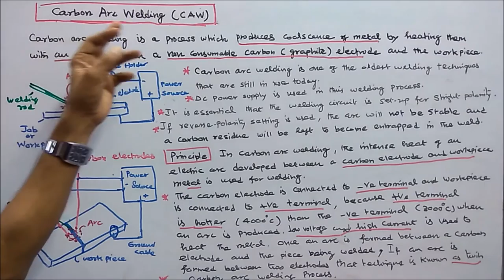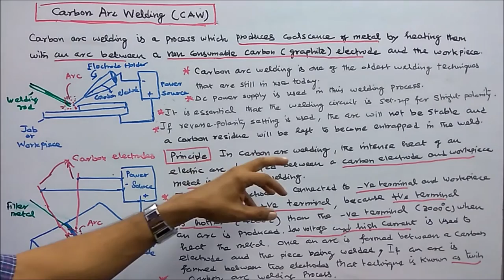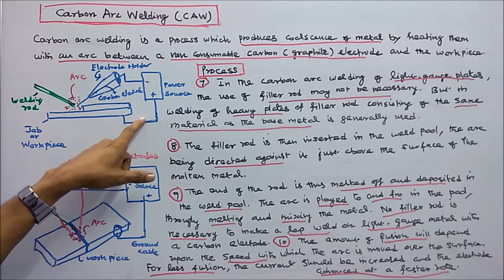ELECTRIC WELDING - PART - 10 - CARBON ARC WELDING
Carbon Arc Welding (CAW) is a process which produces coalescence of metals by heating them with an arc between a non-consumable carbon (graphite) electrode and the workpiece.
Carbon arc welding is one of the oldest welding techniques that are still in use today. DC power supply is used in this welding process. It is essential that the welding circuit is set-up for straight polarity. If a reversed-polarity setting is used, the arc will not be stable and a carbon residue will be left to become entrapped in the weld.
PRINCIPLE
In carbon arc welding, the intense of the heat of an electric arc developed between a carbon electrode and workpiece metal is used for welding.
The carbon electrode is connected to the negative terminal and workpiece is connected to the positive terminal, because the positive terminal is hotter (4000°c) than the negative terminal (3000°c) when an arc is produced.
The process of carbon arc welding uses low voltage, high amp electricity to heat the metal once an arc is formed between a carbon electrode and the piece being welded; if an arc is formed between two carbon electrodes that technique is known as a twin-carbon arc.